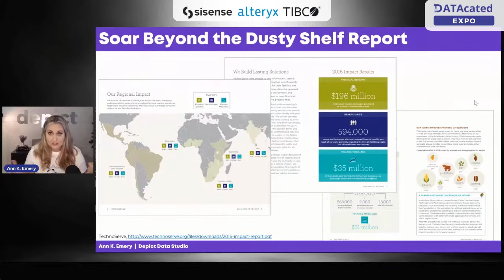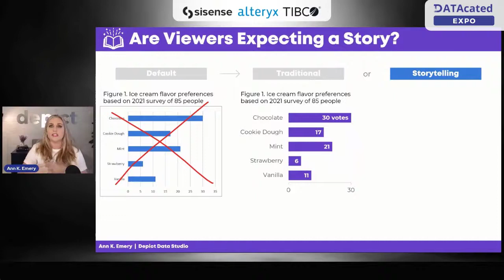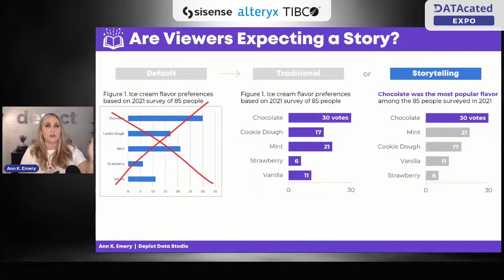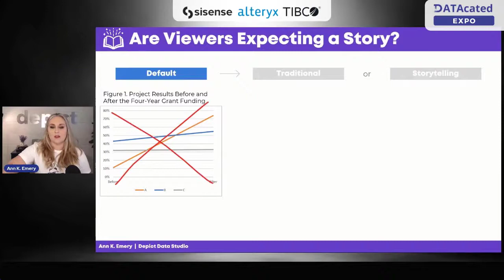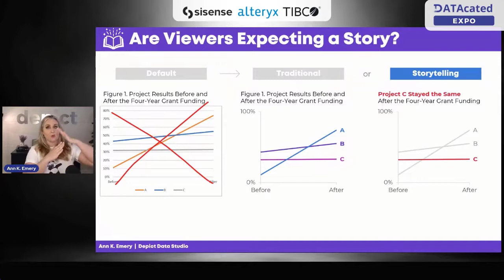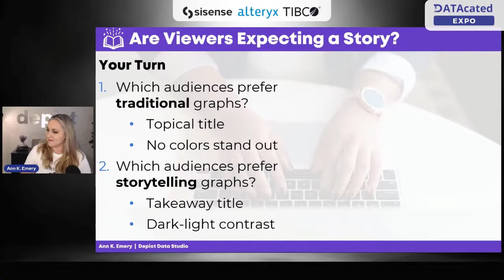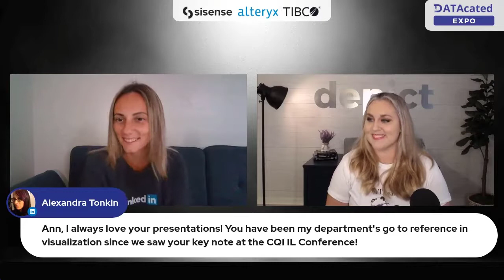Ann K Emery Are Viewers Expecting a Story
Great way to learn about data science & analytics concepts. Recording from the DATAcated Expo - October 5th - 2021.